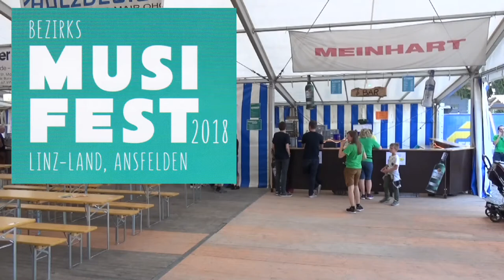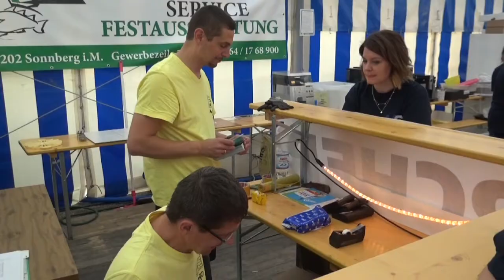30 Jahre Stadt Ansfelden: 150 Jahre Musikverein Ansfelden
Ansfelden feiert ein echtes Jubiläumswochenende!
Von 15. bis 17. Juni 2017 ist ganz Ansfelden Kopf gestanden: Die Stadt Gemeinde Ansfelden und der Musikverein Ansfelden feierten ihre runde Jubiläen mit einem großen Fest. 30 Jahre Stadtgemeinde Ansfelden und 150 Musikverein Ansfelden- das war die perfekte Mischung für ein rundum gelungenes Wochenende.